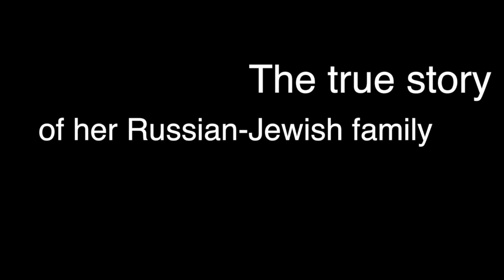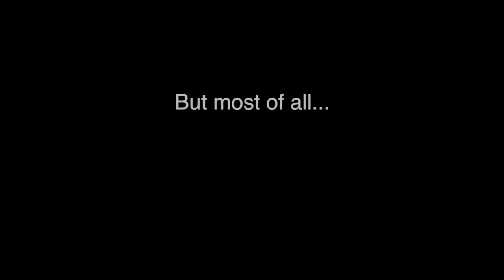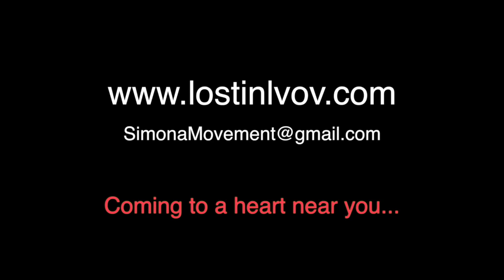LOST in LVOV 2015 Trailer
LOST IN LVOV

Written, Created, Directed, Choreographed and Performed by Sandy Simona
Assistant Direction by Marina McClure
Original musical collaboration with The Storytelling band
Concept development with Caityln Conlin, Marina McClure
Produced by Sandy Simona and Lena Bubenchik
Lighting and sound collaboration design by Shelly Rodriguez
Costume collaboration design by Kate Fry

LIVE MUSIC by: Endre Balogh - violin
                           Julia Kantor - vocals
                           Jacob Kantor - guitar/vocals
                           Kassandra Kocoshis - percussion

Awarded: Best Satire at United Solo Festival 2014

Awarded: combined artform's The Encore! Producers' Awards 2014

Nominated for:  Ezra Buzzington's Spirit of the Fringe: Best Female Performance 2014

& Ezra Buzzington's Spirit of the Fringe: Best Production 2014

Coming soon to Canada and Europe!

“Simona guides us through sensuality, sexual awakening, terrible loss, dreams of three sisters and above all the twists and turns of the real woman who is her feisty, bold, but secretly broken-hearted mother, exposing the deepest cavities of her soul and revealing her most inner emotions and truths." --giaonthemove.com

"…Amazingly powerful… showcased the deeply personal and emotionally evocative biographical storytelling performance…A Tapestry of images and memories…heartfelt warmth and satisfaction.”-LAArtparty.com

"... magnetizing!  raw, engaging, brave, vulnerable, bold ,clever, educational, moving, truthful, original, and witty..."- HollywoodFringeFestival.org

LOST IN LVOV brings to life several generations of an educated Jewish family as it transitions from the former Soviet Union (Lvov, Ukraine) to a new life in America, which is often overwhelming, often hilarious, and always meaningful. They find joy in keeping some old customs and adapting to new ones--or resisting them. The family maintains its spirit and traditions throughout the stories that are held together by music and Gypsy dance, and a tour de force whirlwind performance by the beneficiary of her family's rich history, the young actress who enters the arts despite the entreaties to enter a more sensible profession.  Think, “ My Big Fat Greek Wedding,” for Jews!

A biographical, multimedia storytelling experience, LOST IN LVOV opens a time capsule of memories, secrets and precious experiences of the Belman sisters, three sisters who immigrate to America from the U.S.S.R before and after Perestroika. Their memories left behind— implanted in pockets and shelves of family's rich history, the young actress who enters the arts despite the entreaties to enter a more sensible profession.  Think, “ My Big Fat Greek Wedding,” for Jews!
A biographical, multimedia storytelling experience, LOST IN LVOV opens a time capsule of memories, secrets and precious experiences of the Belman sisters, three sisters who immigrate to America from the U.S.S.R before and after Perestroika. Their memories left behind— implanted in pockets and shelves of

Dashes of multi-language expression fuse Russian, Yiddish and English.